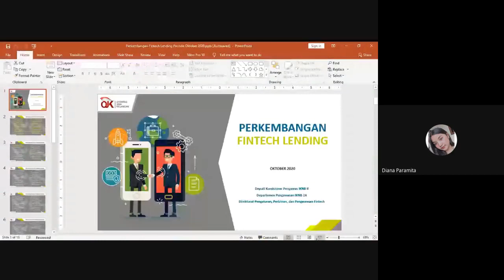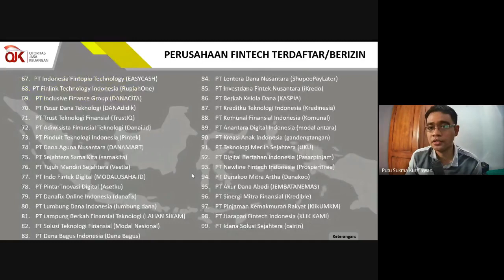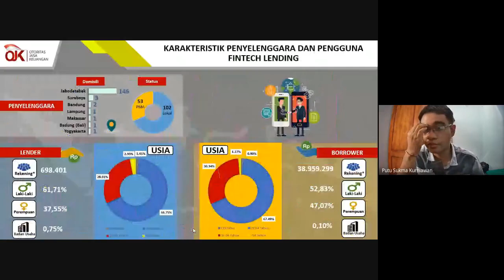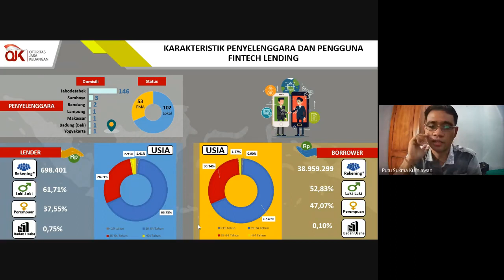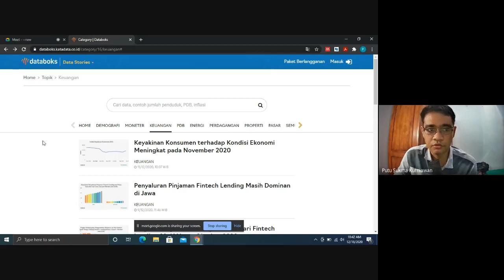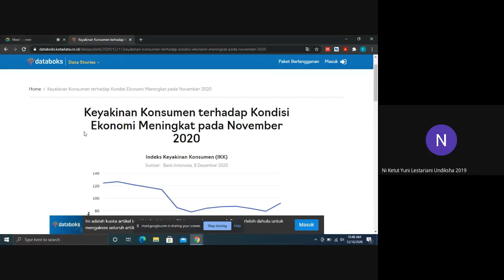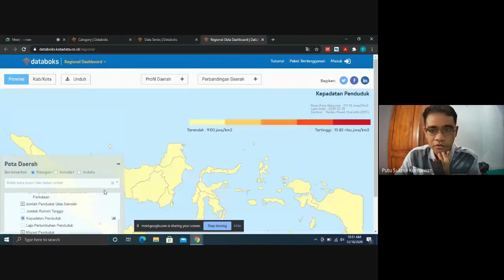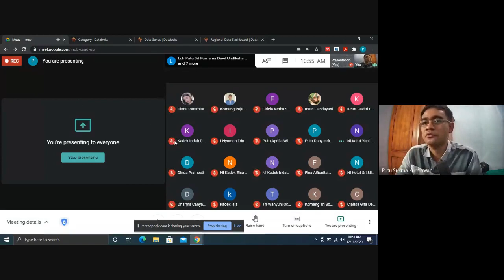Materi Data dan Fakta Mengenai Perkembangan Teknologi Finansial Peer to Peer Lending di Indonesia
Video ini adalah rekaman kuliah Bisnis Digital dan Teknologi Keuangan pada kelas 3E, Prodi Akuntansi S1, Universitas Pendidikan Ganesha. Materi yang dibahas mengenai data dan fakta perkembangan teknologi finansial peer to peer lending di Indonesia.

Jika ada nama perusahaan atau merk yang disebutkan di dalam video, semata-mata untuk membantu proses pembelajaran.